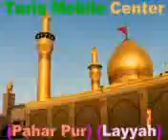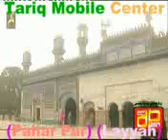PL VICH MUSHKIL HL KR [SULTANI TV CHANNEL PAKISTAN IR.AD.US.UD.]